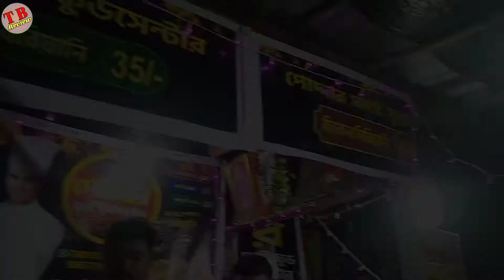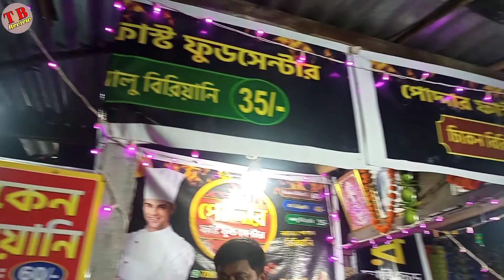এমন বিরিয়ানি হবে ভাবিনি 🤮 | পোদ্দার বিরিয়ানি মাত্র ₹ 35 টাকায় | Chicken Biryani | TB Review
এমন বিরিয়ানি হবে ভাবিনি 🤮 | পোদ্দার বিরিয়ানি মাত্র ₹60 টাকায় | Chicken Biryani | Triple Buddy Review

▪️👉 We warmly welcome to you for being the part of Our channel ''Triple Buddy Review''

▪️👉 About Other's Food Vlogs Video's Link Is here:-

▪️Food review & Host:- Akash Mondal.
▪️ Behind the Cammera:- Raj Sarkar.
▪️ Video Editing & Thumbnail:- Raj Sarkar.
▪️Filmed with BOYA By-m1 3.5mm mic.

▪️ Location:- Habra Station 1 no platform.

Chicken Biryani
Podder biryani
Habra podder biryani
Chepest Biryani
60 takar biryani
Habra street food
Street food biryani
Habra chicken biryani

▪️ L I K E | C O M M E N T | S U B S C R I B E (TBR)